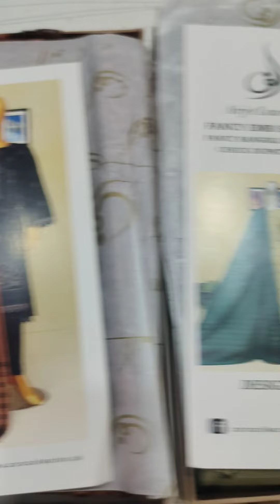Aliflawn2024 fyp viral chandsaleem22 onlineshopping chaprar eidcollection dresses fashion